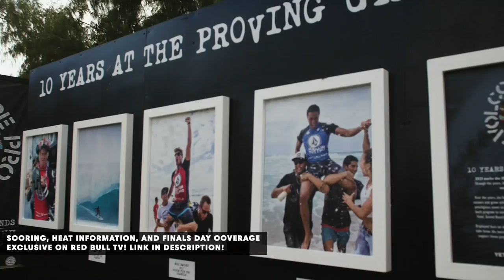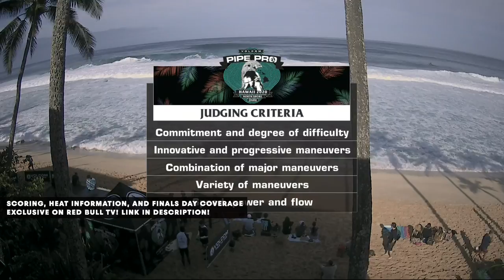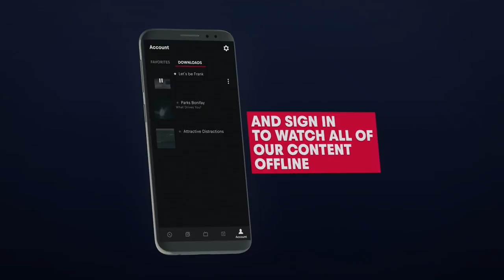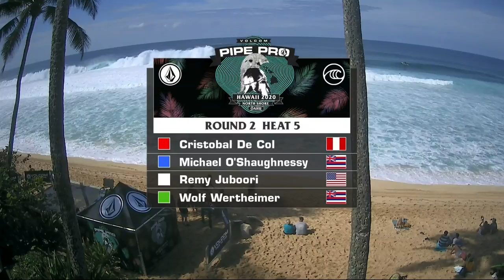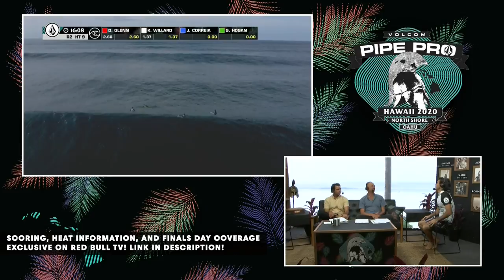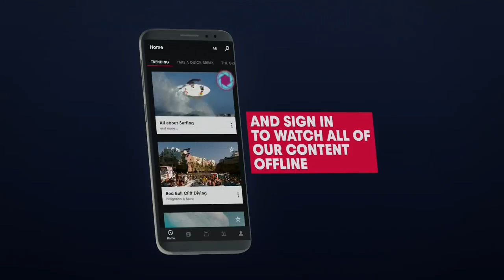Volcom Pipe Pro 2020 Day 1 - FULL REPLAY | Red Bull Surfing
The Volcom Pipe Pro 2020 kicks off January 29 – February 10, Watch Volcom Pipe Pro DAY 2 LIVE on Red Bull TV ➡️✨

Held on the North Shore of Oahu, the event brings together 144 of the world’s best surfers to compete on the unrivaled wave of waves, the legendary Banzai Pipeline. This year the event has been upgraded to a Men’s QS 5000-rated competition and now offers more points and more prize money as the surfers battle for $100,000.

The iconic break will bring stiff competition as defending event winner, Jack Robinson (AUS) and four-time champion John John Florence (HAW) battle local competition Josh Moniz (HAW), who won in 2018, his brother, Seth Moniz (HAW), who won Rookie of the Year, and a roster of other high-caliber athletes including local resident Jamie O’Brien (HAW).